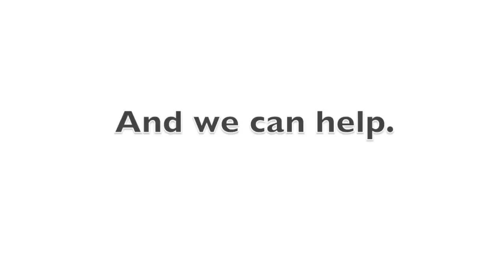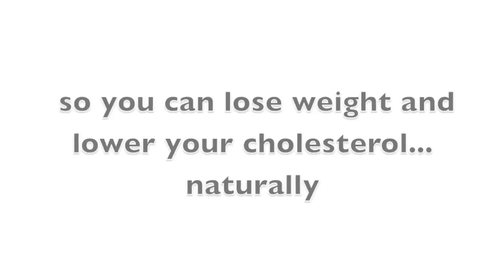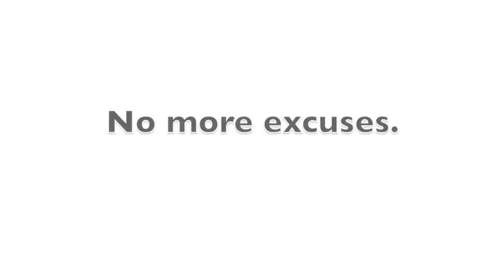Lose Weight Fast & Lower Cholesterol Naturally with Maria Thomas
EAT MORE, LOSE WEIGHT + GET HEART HEALTHY
Celebrity Dietitian Maria Thomas shares her best superfoods and nutrition strategies proven to promote weight loss and boost heart health---

We all know we should eat better and exercise.  But making healthy lifestyle changes can be a challenge, and with the massive amount of nutrition information telling us what to do, it gets overwhelming. Celebrity Dietitian Maria Thomas from CBC`s Village On A Diet and The Last 10 Pounds Bootcamp with Tommy Europe says healthy eating, particularly for weight loss and heart health is really quite simple, once you know what is right for you." In her new online nutrition and diet coaching program Cut My Cholesterol Maria clears up the confusion and shows us how to get real results.

"We know that by adding specific foods - superfoods, to your diet such as healthy oils, avocado and dark chocolate, we can improve your heart health. With weight loss, setting a specific goal, and then allowing yourself time to achieve that goal as you start to incorporate new healthy habits is key. Too often we want to see results right away - that 10 pound weight loss in the first week, but if it doesn't happen, we lose hope, and we give up right before we reach the turning point." Maria says.

In the Cut My Cholesterol program, Maria shares more about superfoods and how we can use them to improve heart health, lose weight and reduce cholesterol levels by up to 29%, which is comparable to a cholesterol lowering medication. As your Virtual Nutrition Coach, Maria takes the guesswork out of what to eat, and shows us how we can use delicious food as our medicine.

About Maria thomas,
Whether on camera and behind the scenes for hit tv shows The Last 10 Pounds Bootcamp, Bulging Brides, Village on a Diet, Entertainment Tonight Canada or The Steven and Chris Show, or working with clients helping them achieve their health and wellness goals, Vancouver-based Registered Dietitian Maria Thomas, owner of a 4 week online weight loss and heart health program, is fast becoming recognized as one of Canada's leading health experts. Nutrition for awesome nutrition tips!